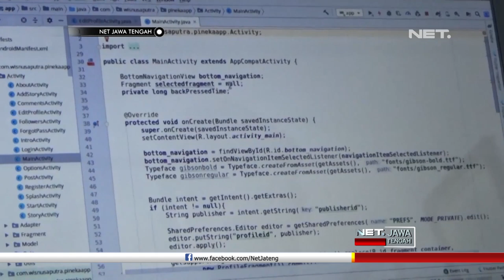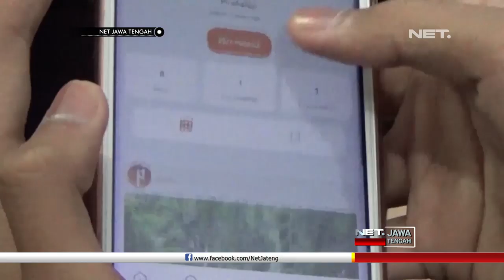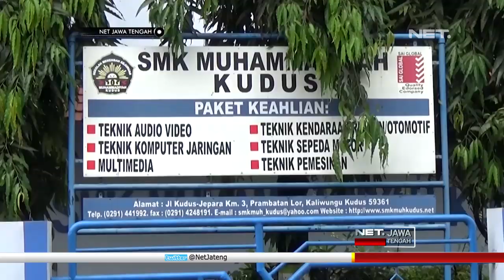Hebat ! Siswa Ini Mampu Ciptakan Aplikasi PINEKA - NET JATENG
Membesut aplikasi Pineka, kependekan dari Pedia dan Bhinneka, Wisnu Ginanjar, berhasil menyabet juara ketiga ajang kompetisi Internasional Dinakom , yang diselenggarakan oleh sebuah universitas di Kota Semarang. Siswa kelas sebelas jurusan teknik komputer jaringan SMK Muhammadiyah Kudus, mengadopsi dari aplikasi Cookped dan Instagram serta aplikasi game dari Merise, untuk membangun Pineka.

Dengan aplikasi tersebut Wisnu tidak hanya memperkenalkan kebudayaan Indonesia kepada masyarakat dalam negeri, tapi juga warga mancanegara, dengan menampilkan informasi kuliner, sosial kebudayaan, kesenian, hingga destinasi wisata di tanah air. Didampingi guru pendampingnya , Wisnu merampungkan aplikasi Pineka tersebut dalam kurun waktu 1 bulan.

“Aplikasi ini kan aplikasi yang khusus untuk orang indonesia ini kan jadi lebih spesifiki gitu lho nanti bisa spesifik kemana Indonesia ada apa saja itu kan lebih spesifik dari pada kita cari di google kan nantikan kesebar kemana-mana nanti ndak spesifik gitu" ujar Wisnu Ginanjar Saputra, siswa SMK Muhammadiyah Kudus.

Pihak sekolah berharap, kian banyak karya karya siswa SMK Muhammadiyah Kudus, dapat memberi manfaat bagi bangsa dan negara. Pihak sekolah juga akan memfasilitasi para siswa, agar dapat membuat kreasi yang beragam dan lebih baik.

“Kami selaku kepala sekolah selalu memfasilitasi anak-anak yang punya kinerja yang baik yang punya nilai tambah yang baik sehingga mereka bisa ikut lomba  bisa berkreasi menghasilkan karya yang mudah-mudahan tidak hanya bermanfaat untuk SMK Muhammadiyah nanti harapannya juga bermanfaat untuk masyarakat sehingga itu karya-karya aplikasinya bisa bermanfaat untuk bangsa dan negara" ujar Purwanta Agung, Kepala SMK Muhammadiyah Kudus.

Diharapkan karya tersebut dapat bermanfaat bagi masyarakat terutama bangsa dan negara , dalam mempromosikan budaya nusantara. Rencananya aplikasi pineka karya siswa SMK Muhammadiyah Kudus tersebut bakal di rilis, dan dapat diunduh melalui play store , pada awal April 2019 mendatang.